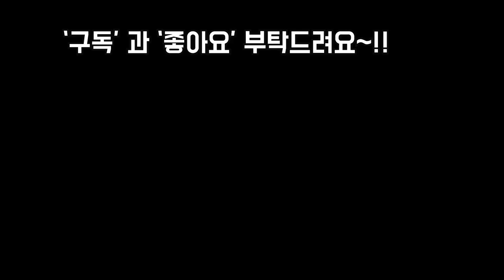단풍처럼 화사하고 짙게물든 요즘 가장이쁜 별빛다육의 희귀하고 멋진다육들과 이름 감상 하며 힐링힐링해요🤗❤ (별빛다육1탄)!! SUCCULENTS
안녕하세요
오늘은 구월동의 별빛농원의
넘 이쁘게 물든
가을 나들이 차분히하하고
힐링하고 왔어여
날씨가 쌀쌀하지만
마음만은 따스하고 해피한날
되시기 바랍니다
생각이 행복하고 즐거우면
해피해진다고 합니다
행복한생각 좋은생각만하는
날들 되세용❤❤

별빛다육 전번과 주소 남겨요
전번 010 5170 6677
주소 인천 남동구 구월동 682-3

사랑합니다
감사합니다
축복합니다 🤗😊🎵🎶